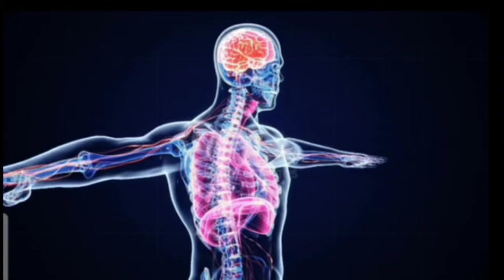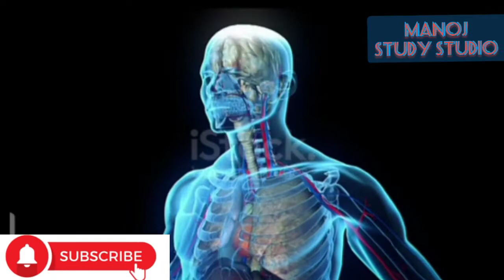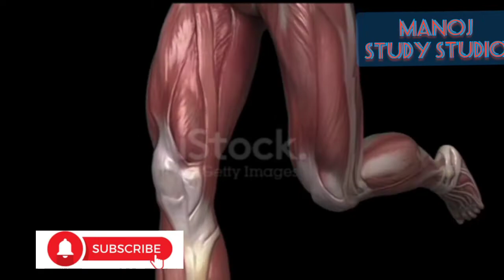MRI scan|MRI scan uses in telugu|Manoj study studio|ultra sound 3d scan|tumors in human body|ct scan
In this video is about MRI(magnetic resonance imaging)uses,how to work,reasons of MRI scan,uses of MRI scan in telugu,when the MRI scan suggested by the doctor,what we can identifying the MRI scan